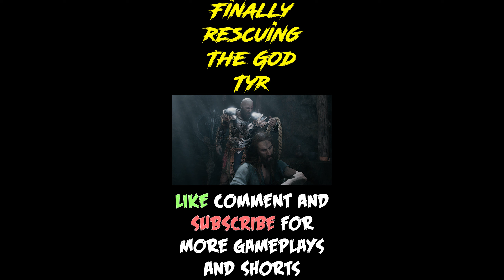Gaming Shorts - God Of War Ragnarök - Finally Rescuing The Got Tyr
We are playing The PS5 Version of God Of War Ragnarök. God of War Ragnarök is an action-adventure video game developed by Santa Monica Studio and published by Sony Interactive Entertainment.